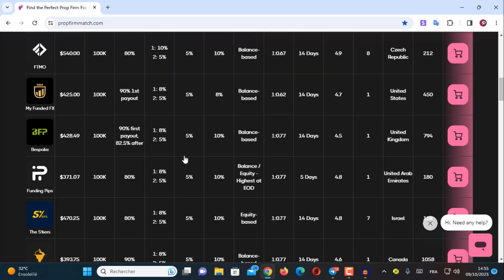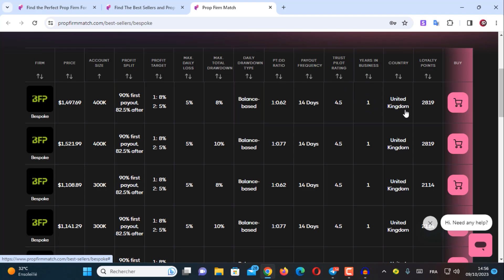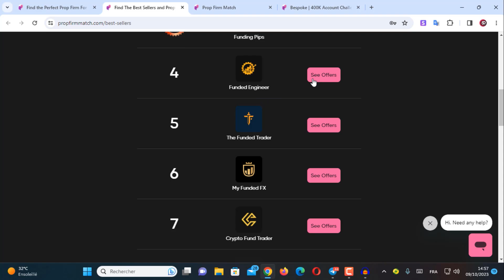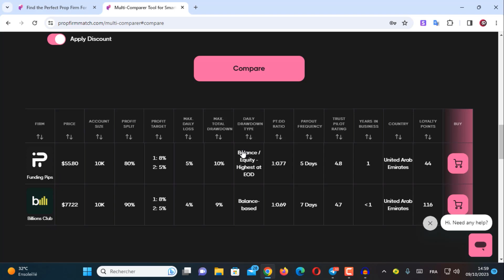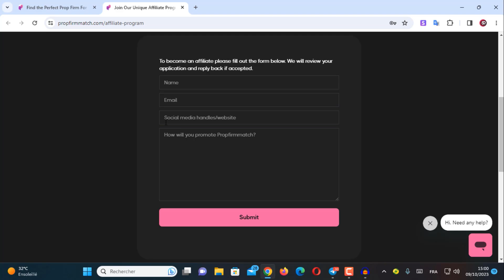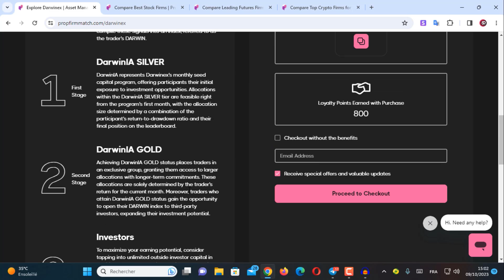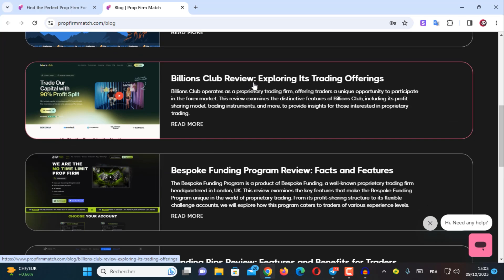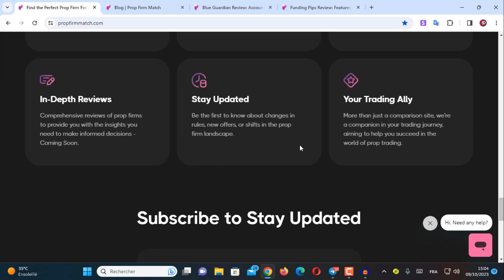REVIEW PROPFIRMMATCH I MULTI-COMPARER I BEST SELLERS I DARWINEX I EP2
Topics Covered :

free usdt
usdt
usdt trading platform
dollar earning
earning app
earn usdt
100 investment earn money
earn btc
free dollar
investment app
usdt cryptocurrency
usdt free
1 dollar earning app
crypto earn
crypto earning
earn online
eran app
forexusd
free btc earn
free earning
money invest
stormgain grading
trading app
usd mining
usdt investment
usdt investment with binance wallet
usdt trading
usdtgroup.top